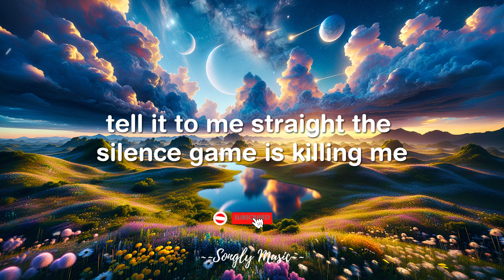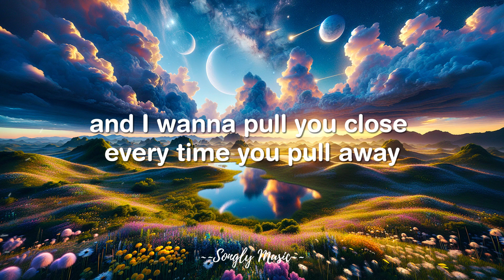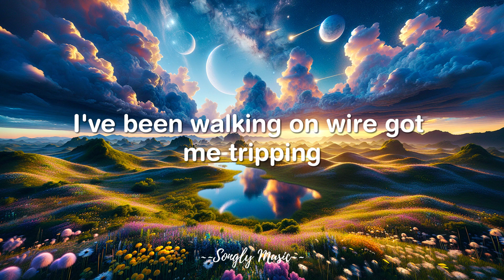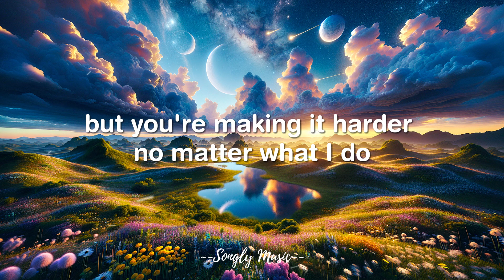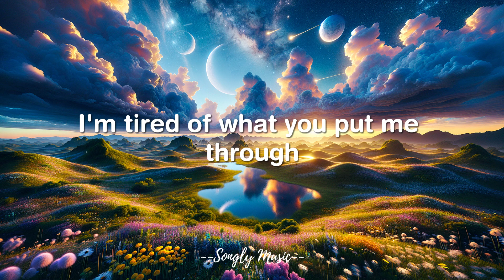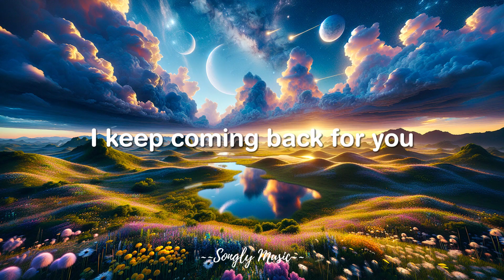Hayl - Wire (Lyrics)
Wire lyrics by Hayl @songlymusic
Support Hayl

Lyrics of Cynic by Hayl :
tell it to me straight the silence game is killing me
stuck here in the in between
am I the one who cares the most
cause I wanna pull you close every time you pull away
back and forth oh here we go
we're up and down like roller coasters
you know I can't read your mind
yeah you always seem to keep me second guessing
I've been walking a wire got me tripping
I'm tired of what you put me through
don't know where it all started
but you're making it harder no matter what I do
I keep coming back to you oh
I keep coming back you put me through hell
but I just can't stay mad at you know me so well
but you don't even have a clue
that I'm the one that cares the most
and I wanna pull you close every time you pull away
I've been walking on wire got me tripping
I keep coming back to you ooh ooh oh
I keep coming back to you oh oh oh
I keep coming back to you and all
the confusion
we what are we doing
make up your mind
want you now I've been walking on wire
got me tripping
what you put me through
but you're making it harder
no matter what I do
I keep coming back to you
oh ooh ooh
ooh ooh ooh
I keep coming back to you ooh
I keep coming back for you

0:00 - Like
1:08 - SHARE
1:30 - SUBSCRIBE
2:00 - SUPPORT US

If you enjoy my content and would like to Haylpport my channel, please consider making a donation

If you are the owner of any content that has been uploaded on this channel and you want it removed please contact and I will resolve the isHayle immediately.